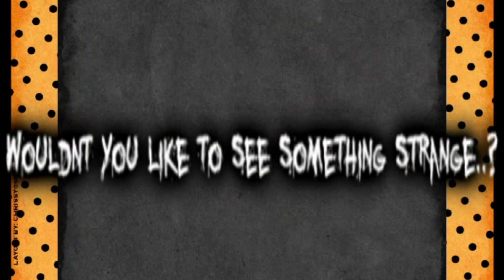Happy Halloween :D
Happy Halloween
This should not be scary!
 dont ask why there is so a stupid end xD

The english translation of the end:
Dean: AHHHH
That was scary
Sam: ._. *walks away*